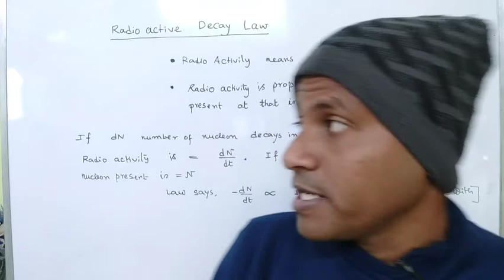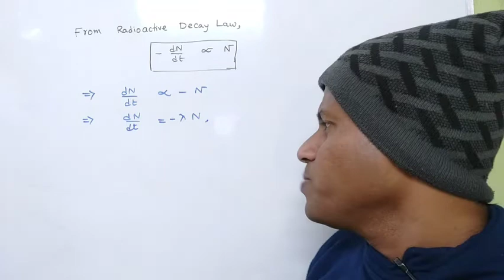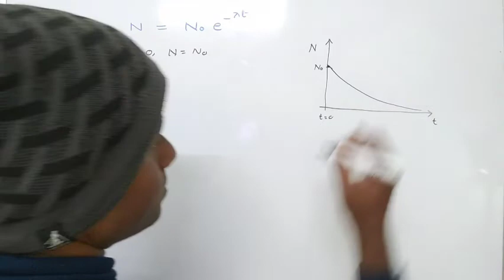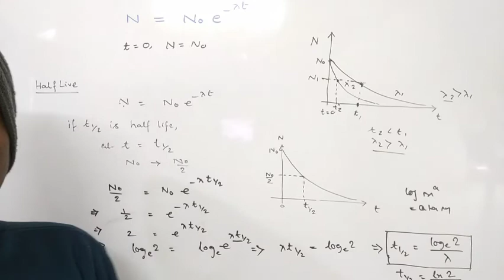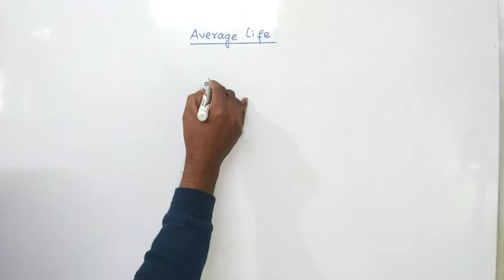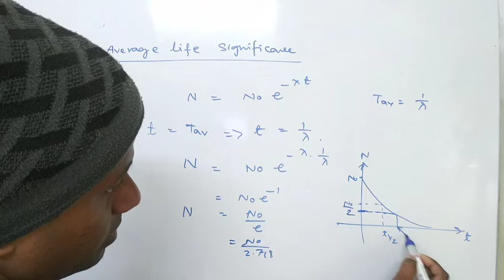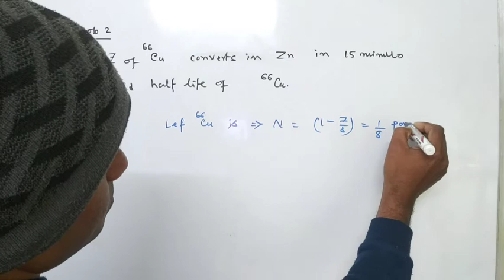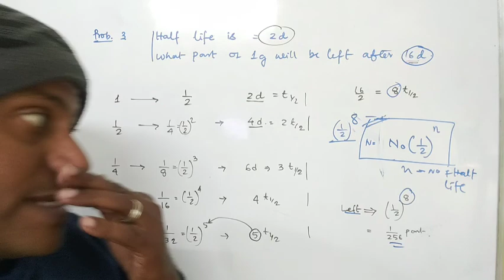Nuclear Physics For Class 12 in Bengali || Class No 4|| Law of Disintegration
Tuhin kanti Bhandari
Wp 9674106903